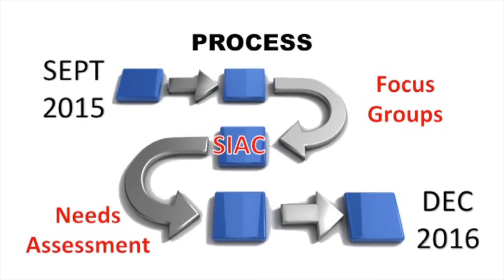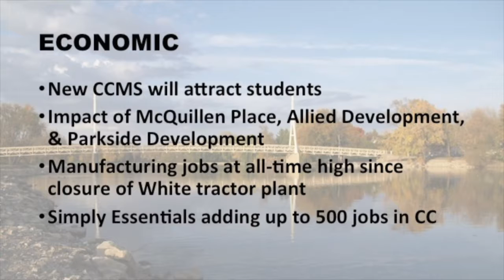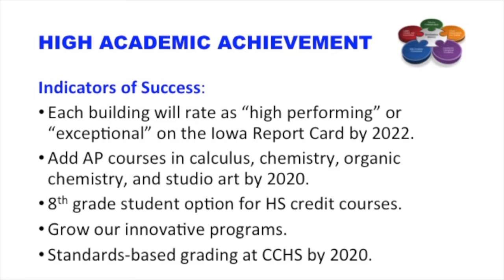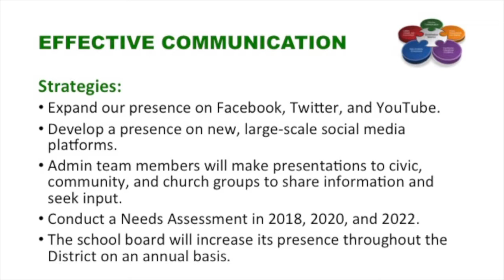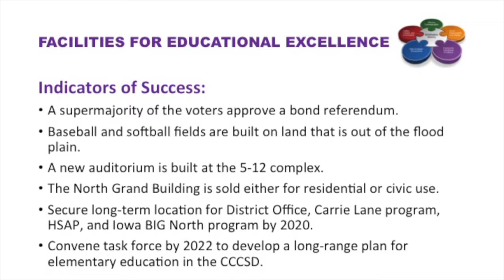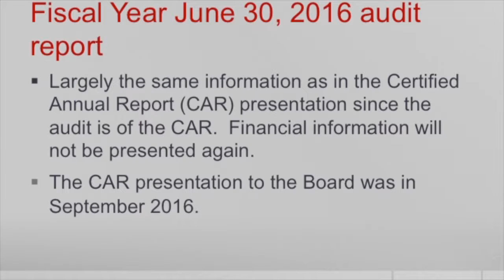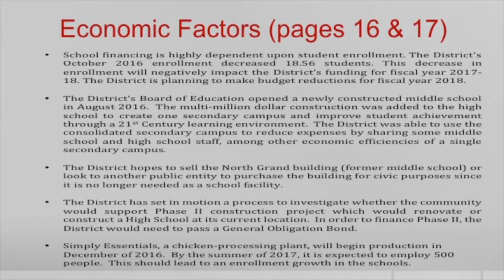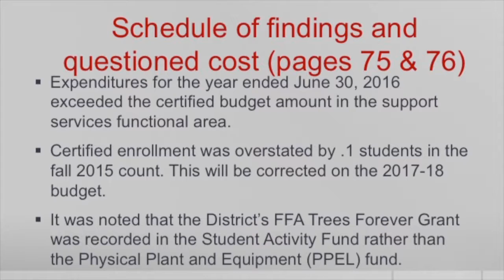School Board 1.9.17